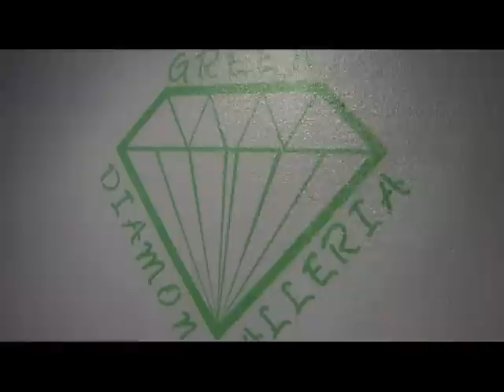Da'unda'dogg & Colla Rossi - Green Diamond (Official Video)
Underground California rap vet Da'unda'dogg has teamed up with San Diego's own Colla Rossi to bring you their first single off of their collaboration album due out summer of 2015. The song and video is a tribute to Green Diamond Galleria and medical marijuana dispensary in Mesa, Az. The video was filmed on location at the Green Diamond Galleria for 420 weekend. Directed by Da'unda'dogg for Cavvy R. Films...Just a lil visual of our weekend... Enjoy and share if you like. IG: Da_unda_dogg  IG: CollaRossi